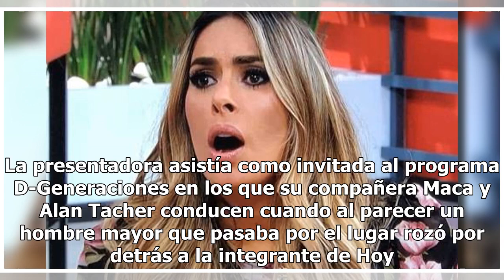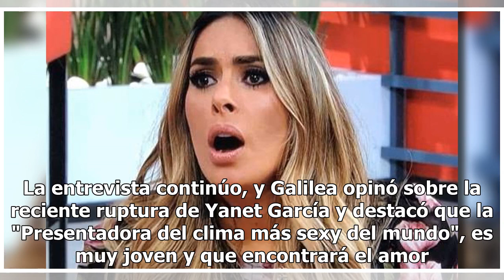[Video] Manosean a Galilea Montijo durante una entrevista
Galilea Montijo fue víctima de un manoseo mientras otorgaba una entrevista a diversos medios de comunicación. La presentadora asistía como invitada al programa D-Generaciones en los que su compañera Maca y Alan Tacher conducen cuando al parecer un hombre mayor que pasaba por el lugar rozó por detrás...